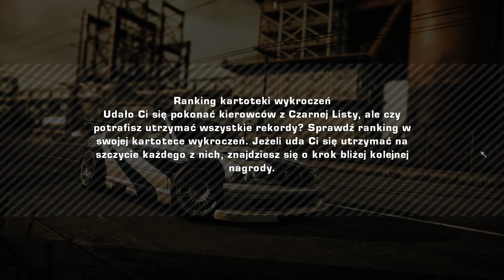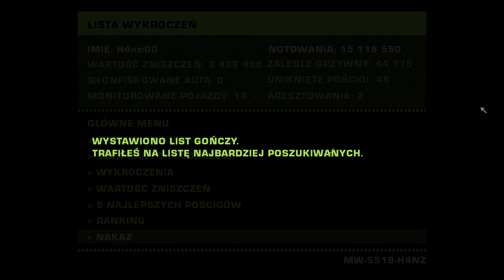Need For Speed Most Wanted | Redux 2024 (PC) #16 - Nr.1 na Czarnej Liście "Razor" 🏆🔚 - Gameplay PL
🖥️ Poradnik instalacji: Znajduję się na Discordzie na kanale tekstowym w zakładce pliki i linki
⌚ Odcinki z tej serii pojawiają się w Wtorek-Czwartek-Sobota o godz 17:00
✅ Wesprzyj kanał komentując i oceniając Moje filmy!
🎬  Outro by  @Jarko_YT
🎶 Muzyka: Grad 3002